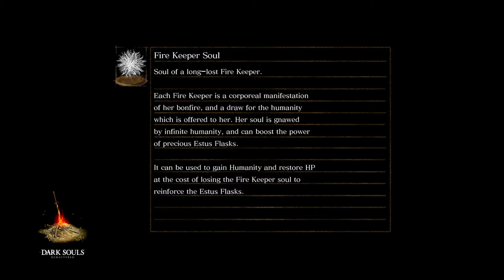DARK SOULS™: REMASTERED_pvp gg